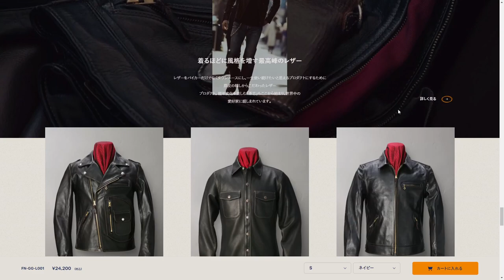THE FLAT HEAD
THE FLAT HEAD By shhh From Japan
An e-commerce site by Flathead Next, Inc. that conveys the brand's worldview and provides a consistent experience through to product purchase.